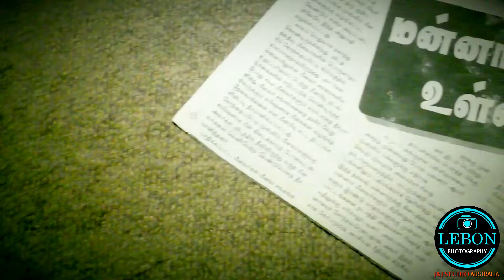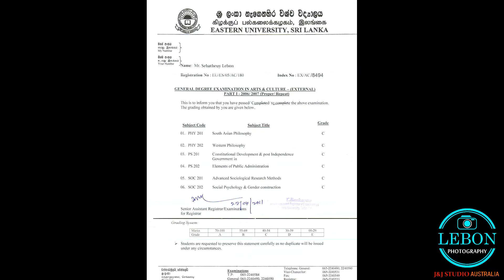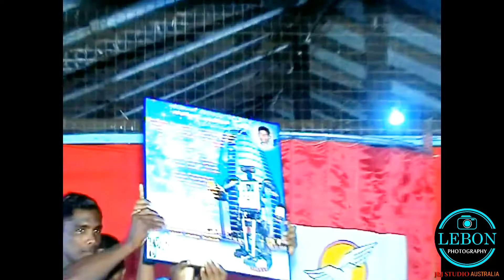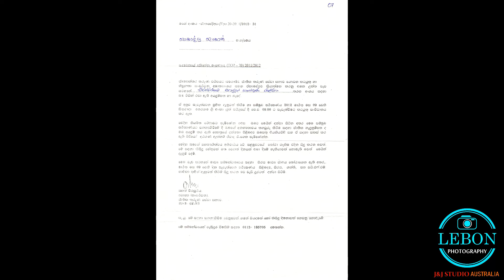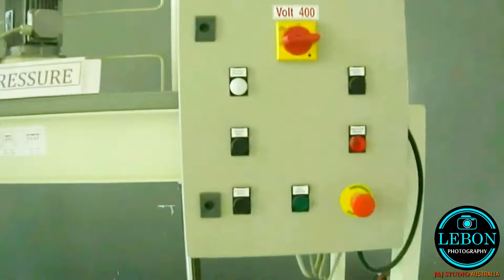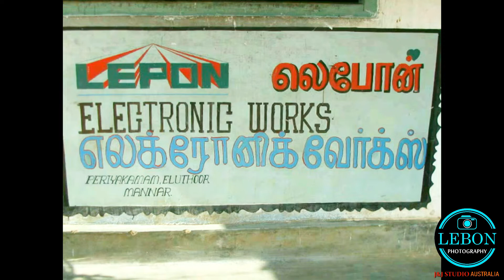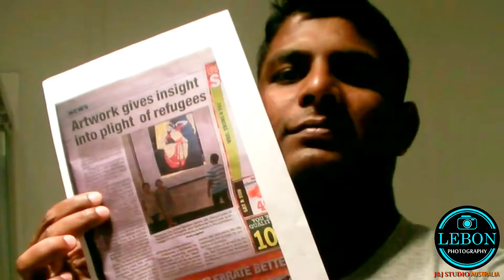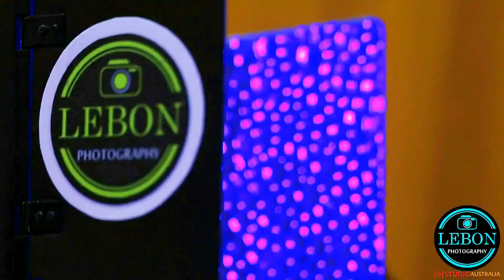LIFE OF LEBON SEBATHEYU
LEBON SEBATHEYU, LIFE DOCUMENTARY